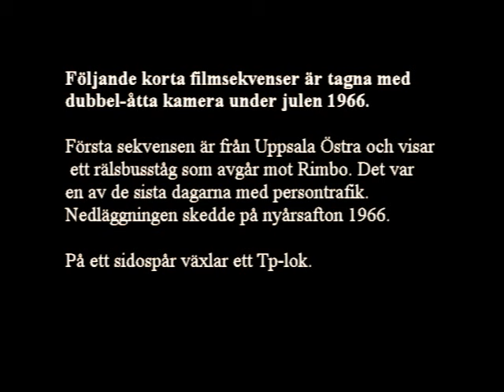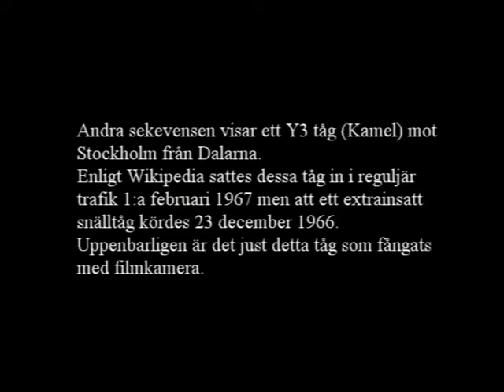Tåg i Uppsala julen 1966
Några korta filmsekvenser med tåg mot Rimbo, Y3-motorvagn från Dalarna och rälsbusståg mot Enköping